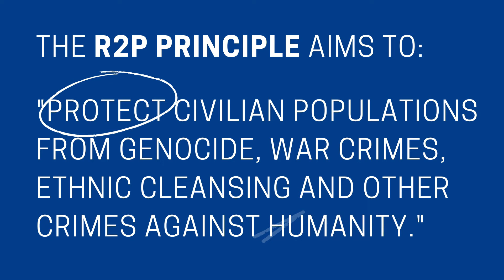Venezuela’s Systematic Human Rights Violations: A Puzzle for the International Community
In September 2020, a United Nations (U.N.) fact-finding mission revealed a systematic pattern of human rights violations from 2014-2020 which directly linked Nicolás Maduro and his ministers of Interior and Defense to thousands of extrajudicial murders, arbitrary detentions and continuous torture against political prisoners in Venezuela. The U.N. report findings recommended that the International Criminal Court conduct an independent review of the human rights violations committed by the Maduro regime, since the very institutions that are supposed to protect the Venezuelan people are the ones involved in the violations. In this video, Human Rights and Democracy Intern at the McCain Institute, Raul Romero talks about his first-hand experience in Venezuela and analyzes the prospects for change in Venezuela taking into account the recent UN report that noted crimes against humanity in his country. Romero evaluates the Responsibility To Protect Principle (R2P) and examines whether it would be possible to apply such a standard to the crisis in Venezuela.